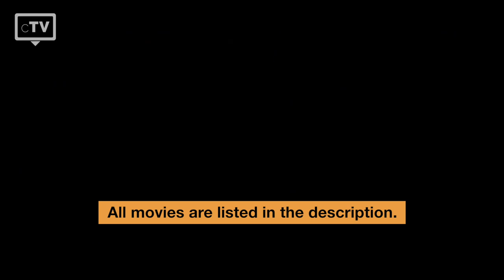TOP 5: Boxing Movies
We have picked the top 5 best boxing movies that you have to watch. In this list you will find the kind of drama that will make you put on gloves and get into the ring. Have fun!

Movies in this Ranking:
5. Southpaw
4. Creed
3. The Fighter
2. Million Dollar Baby
1. Rocky